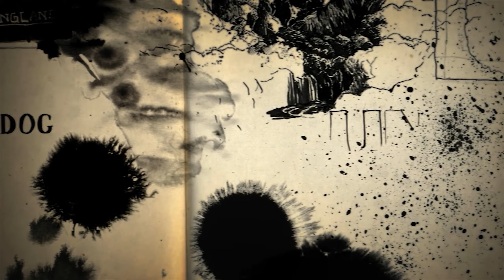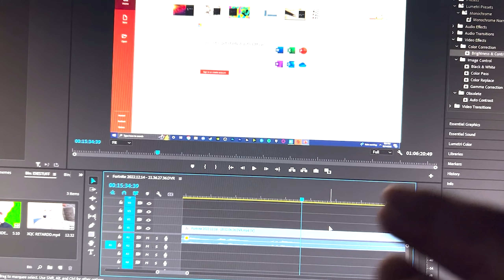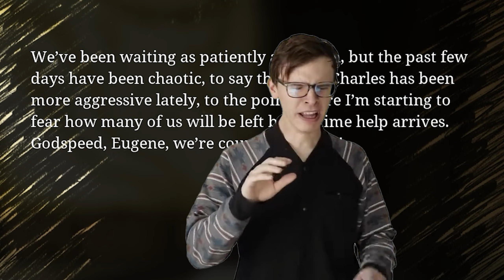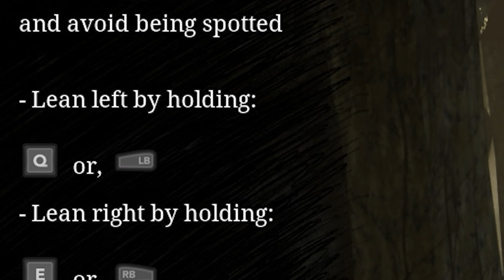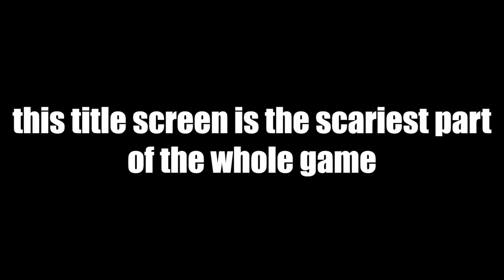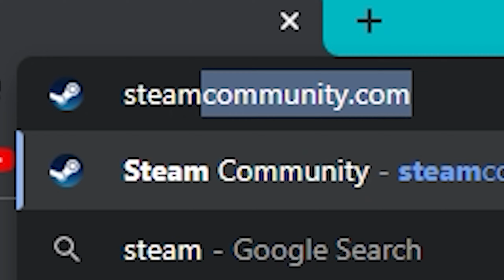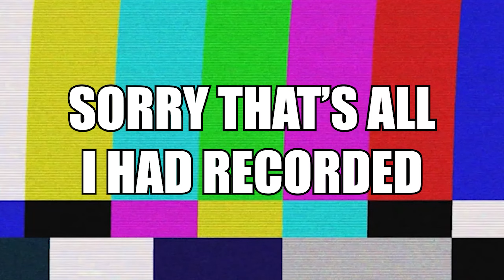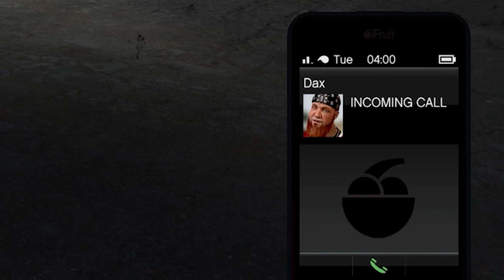THE 2022 MEME EXPERIENCE.EXE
EVERY SINGLE MEME VIDEO I HAVE MADE SO FAR BUT IN ONE VIDEO HAHAHAHAHA
I am on vacation give me a break god da-